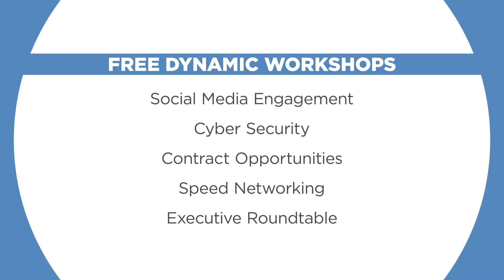Metro Chamber 15 v3